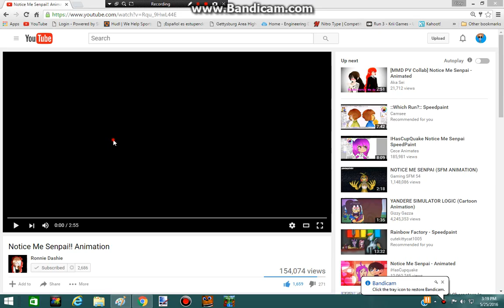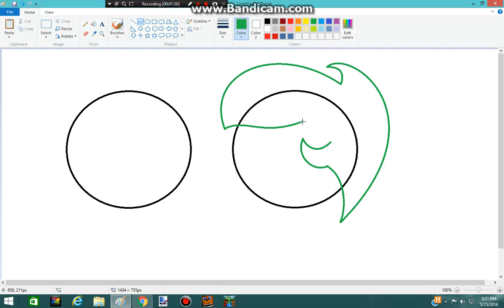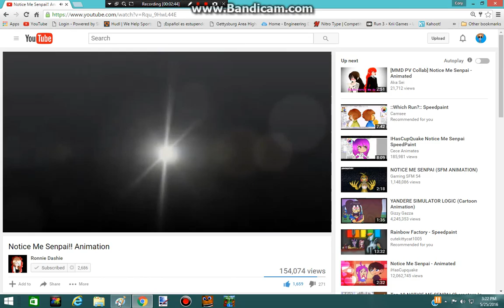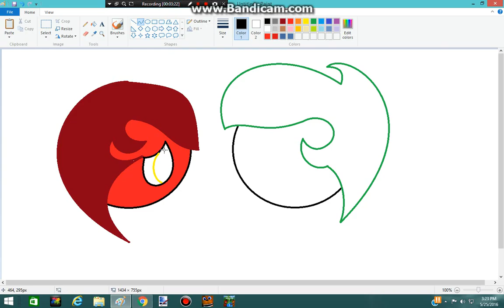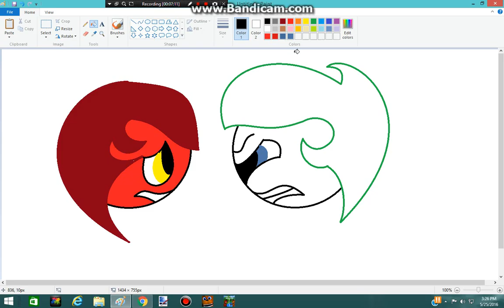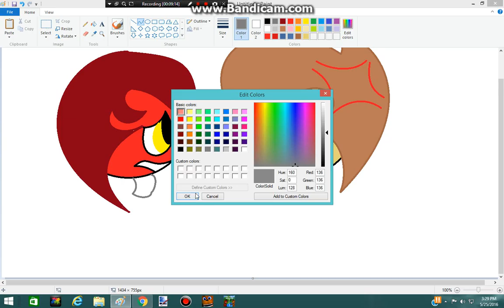notice me senpai speed paint part ~1